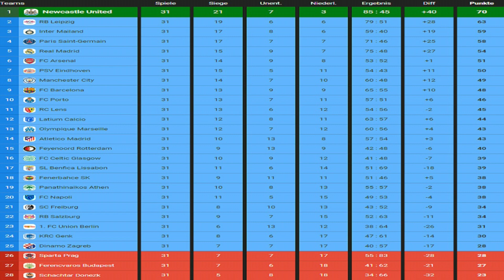M.E.L.O. 3 ⚽ 434 Real Madrid vs. Newcastle United ⚽ Spieltag 31 | EAFC 24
Hallo und herzlich Willkommen zu einem neuem Let's Play auf diesem Kanal, und zwar handelt es sich um "MatzysEuroLeagueOrakel 2023/2024 (MELO 3) in EA Sports FC 24".

Hier jetzt noch die Vereine, die dabei sind:
Deutschland:
RB Leipzig / 1. FC Union Berlin / SC Freiburg
England:
Manchester City / FC Arsenal / Newcastle United
Frankreich:
Paris St. Germain / Olympique Marseille / RC Lens
Spanien:
Atletico Madrid / Real Madrid / FC Barcelona
Italien:
Inter Mailand / FC Napoli / Latium Calcio
Österreich:
RB Salzburg
Niederlande:
PSV Eindhoven / Feyenoord Rotterdam
Belgien:
KRC Genk
Türkei:
Fenerbahce SK
Portugal:
SL Benfica Lissabon / FC Porto
Schottland:
FC Celtic Glasgow
Kroatien:
Dinamo Zagreb
Griechenland:
Panathinaikos Athen
Tschechien:
Sparta Prag
Ukraine:
Schachtar Donezk
Ungarn:
Ferencvaros Budapest

TITEL: MELO 3 (EAFC 24)
GENRE: Simulationen, Sport
ENTWICKLER: EA Canada & EA Romania
PUBLISHER: Electronic Arts
FRANCHISE: EA Sports